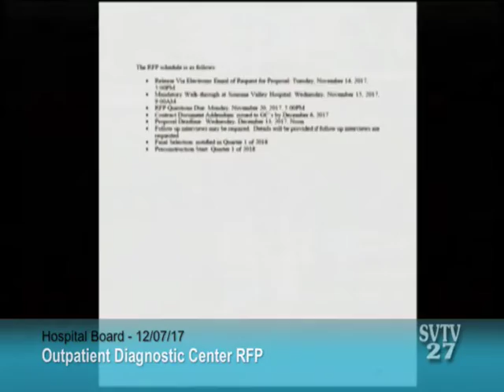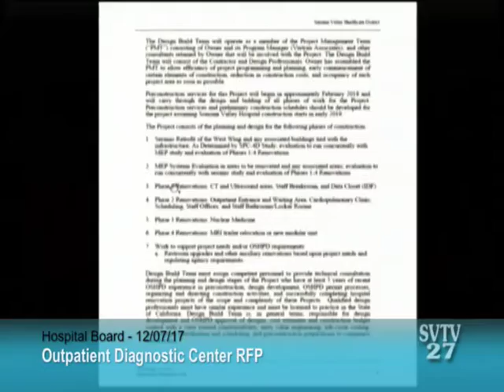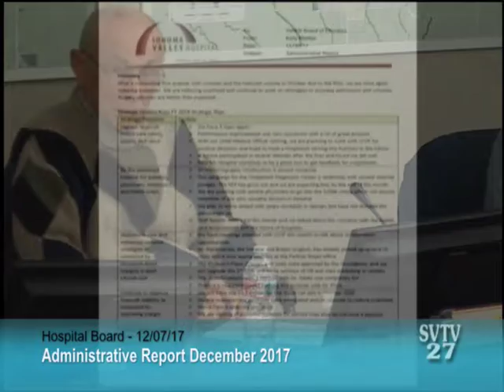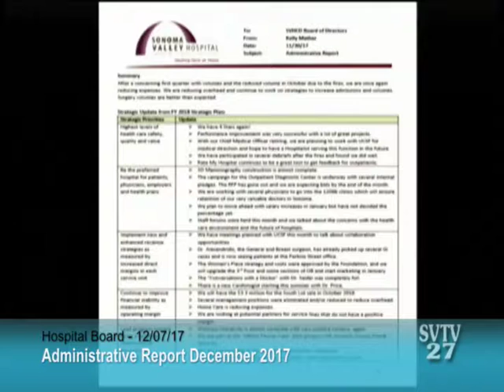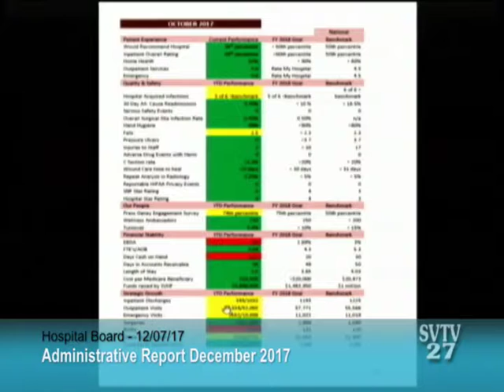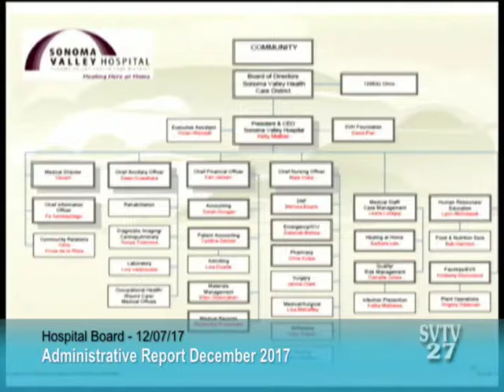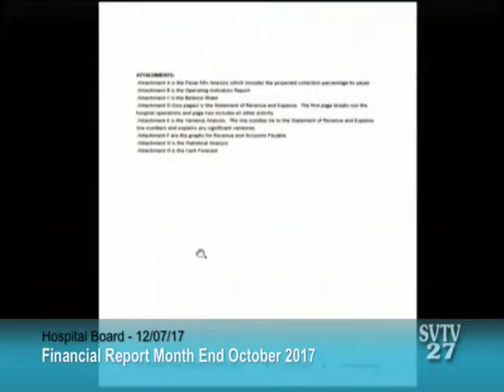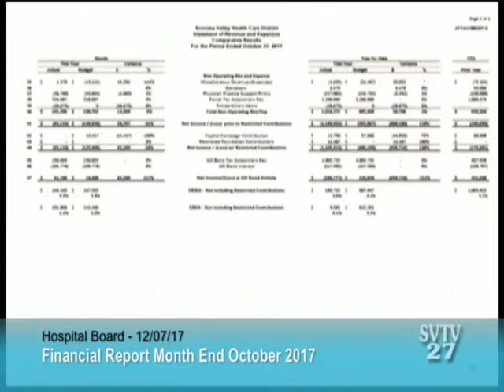Sonoma Valley Hospital Board 12/07/17